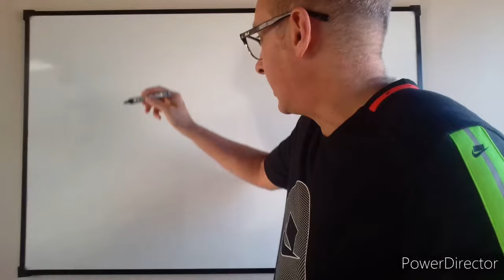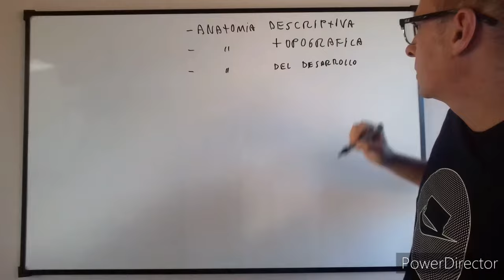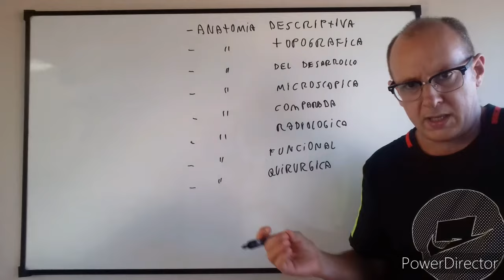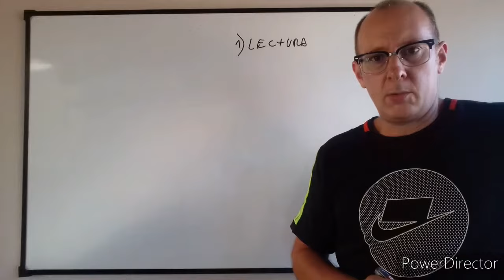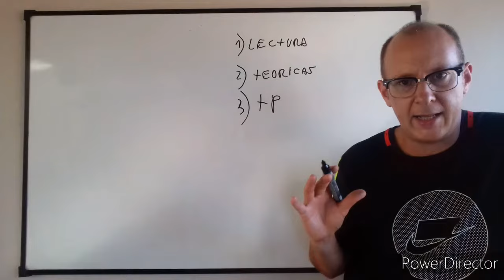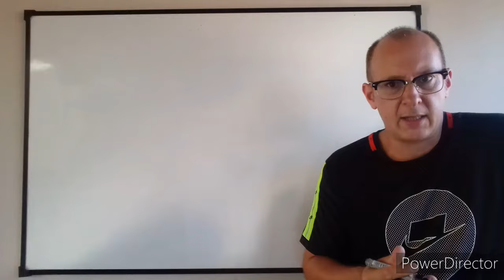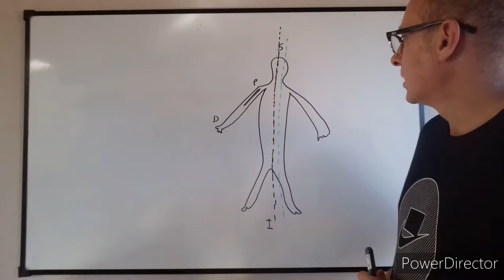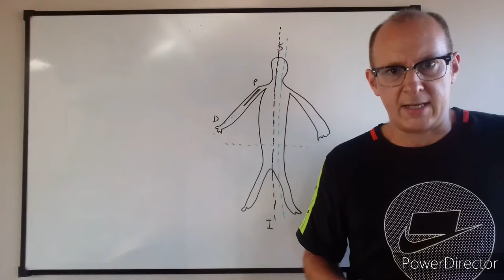Clase introductoria 2021. Dr Luciano Esborrat